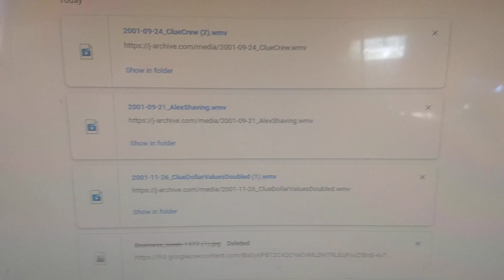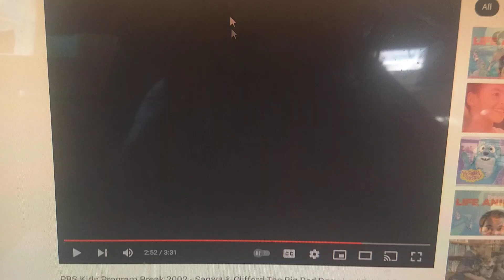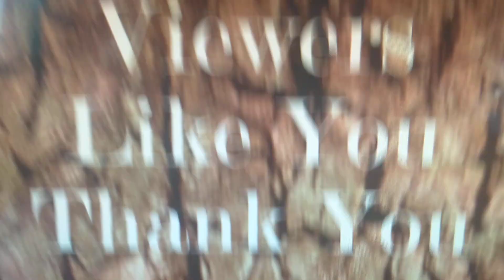PBS Kids Ask Andrew Responses Funding Credits HDTV (March 25th, 2002-January 31st, 2003) (Version 1)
Taken before an October 14th, 2002 KSPS airing of the October 14th, 2002 episode of Ask Andrew Responses.